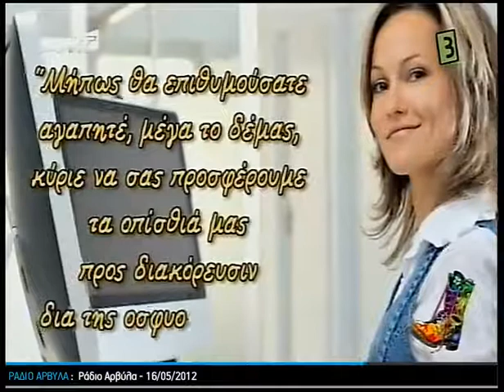Ράδιο Αρβύλα - Savoir Vivre του Δημοσίου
Επισκεφτείτε το moxabeti.blogspot.com για την παρ' ΆΛΛΗ πλευρά της ενημέρωσης